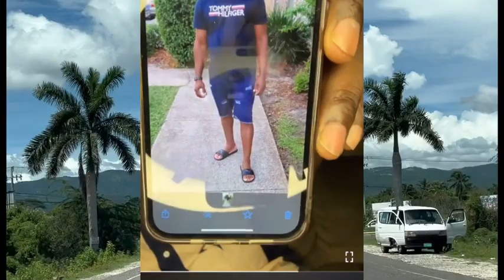B@DMAN DISS UP JAMAICAN MEN THEM FOR THERE BEGGY BEGGY WAYS LISTEND